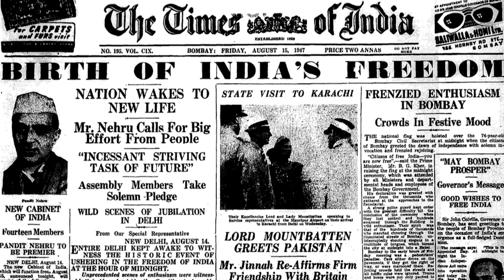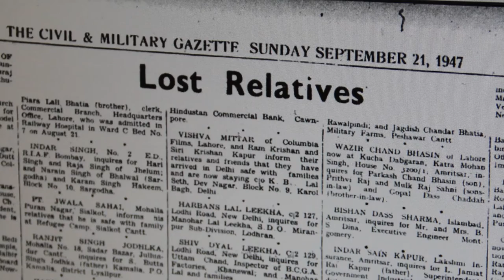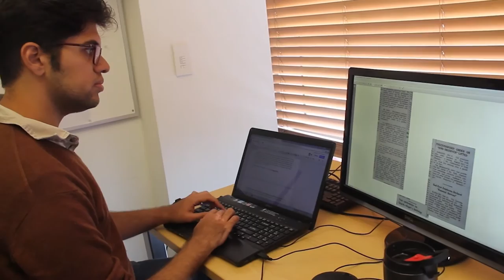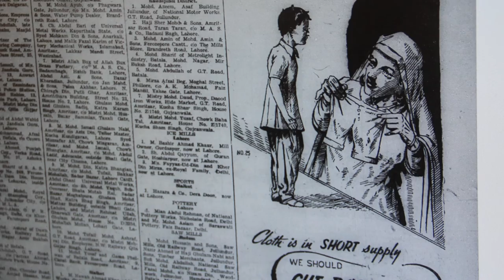The 1947 Partition of British India: The Demographic and Humanitarian Consequences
The ambition of the Harvard South Asia Institute Partition Project is to develop a rich and empirically grounded understanding of Partition: how many people chose to or were forced to move; where did they leave from and where did they go; how many people died and where; how many people suffered and where; and what efforts were made by government and civil society to mobilize relief and mitigate these severe consequences?